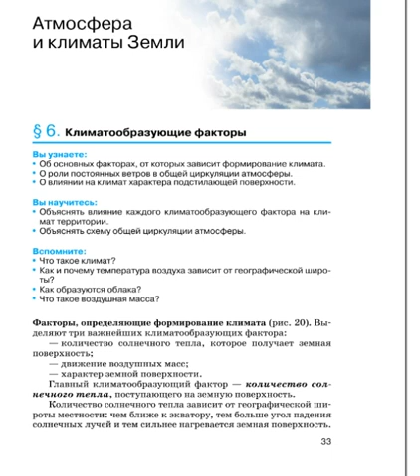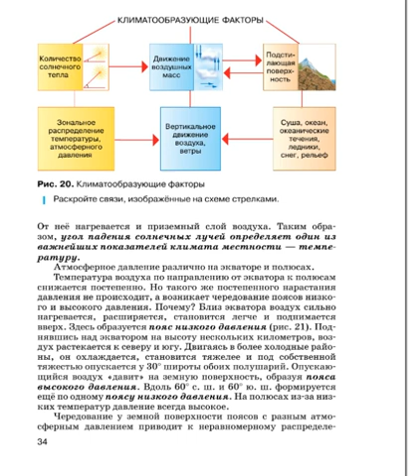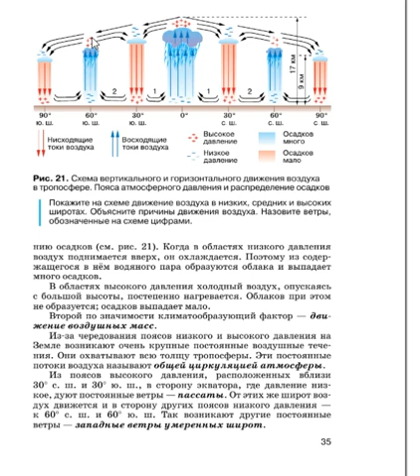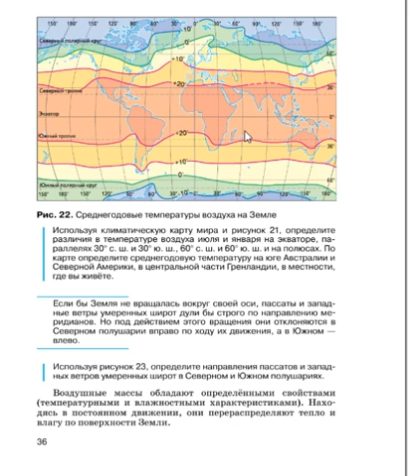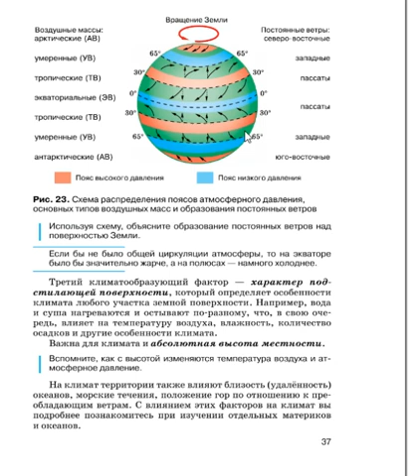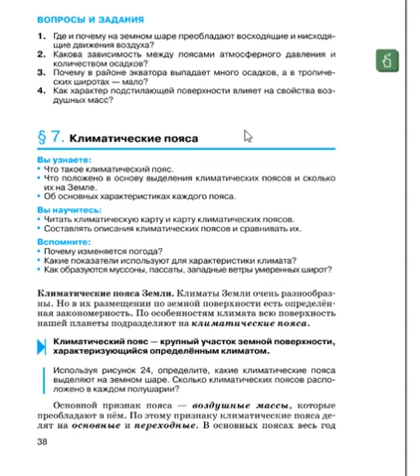География 7к (Душина) §6 Климатообразующие факторы